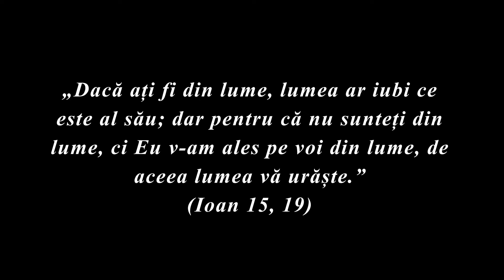PS IGNATIE: „URA LUMII POATE FI ANIHILATĂ DE IUBIREA LUI DUMNEZEU”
PS IGNATIE: „URA LUMII POATE FI ANIHILATĂ DE IUBIREA LUI DUMNEZEU” - Predică la Sărbătoarea Sf. M. Mc. Pantelimon, 27 iulie 2021, Mănăstirea Bogdănița.